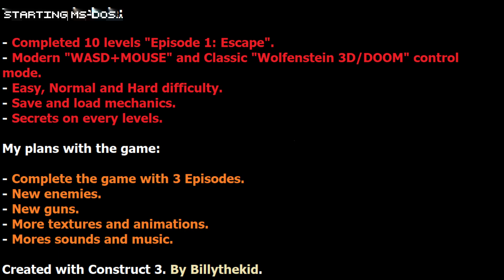My RETRO classic FPS shooter in CONSTRUCT 3. (DEMO V.1)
Hello guys! As a huge fan of Wolf3D, Doom, Hexen and many more good old games, this is my "tribute" creation to this golden era. I made this demo with Construct 3, the entire first episode is completed with 10 levels+secrets and a boss at the end of level 10, many enemies, weapons, keys system, huge amount of gold and many more.

I hope you guys enjoy the first 2 levels of this demo and stay tunned if you want more info. As always, have fun!

The demo include:

- Completed 10 levels "Episode 1: Escape".
- Modern "WASD+MOUSE" and Classic "Wolfenstein 3D/DOOM" control mode.
- Easy, Normal and Hard difficulty.
- Save and load mechanics.
- Secrets on every levels.

My plans with the game:

- Complete the game with 3 Episodes.
- New enemies.
- New guns.
- More textures and animations.
- Mores sounds and music.

by Billythekid.
Created with Construct 3.